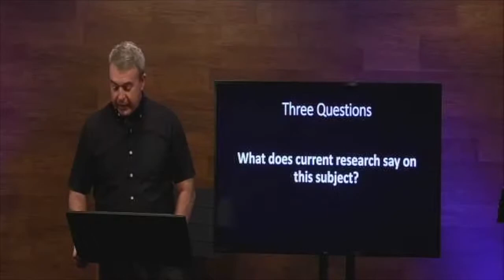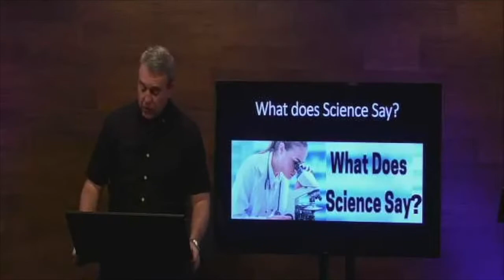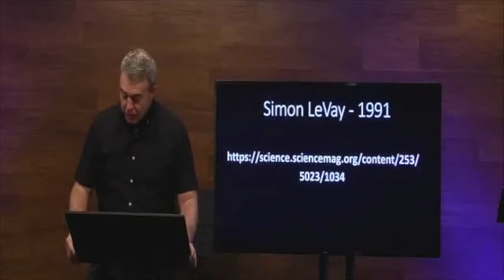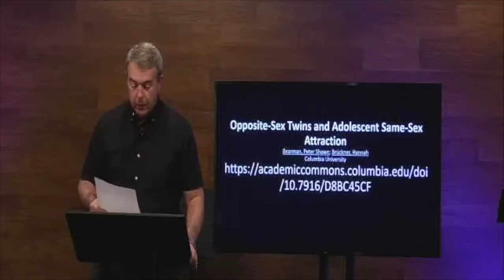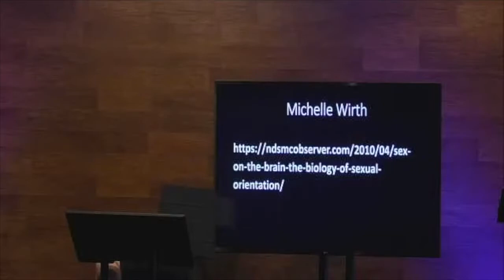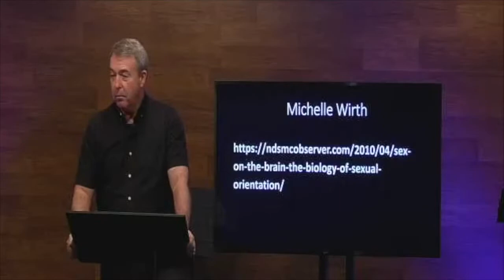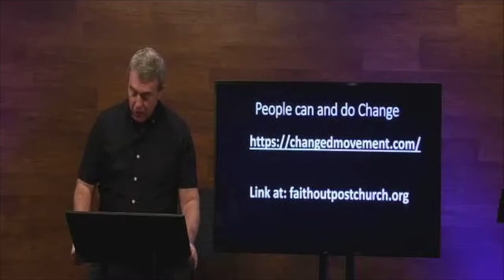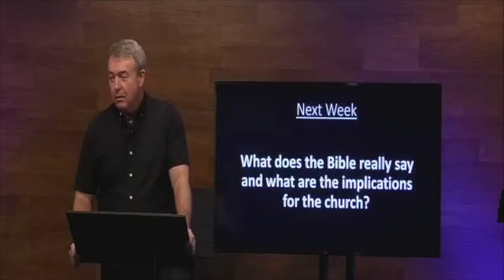Homosexuality, the Bible and the Church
This is part one of a very controversial subject. In part one the question is asked,"Are people born that way"? Pastor Jeff presents compelling scientific research findings on this subject